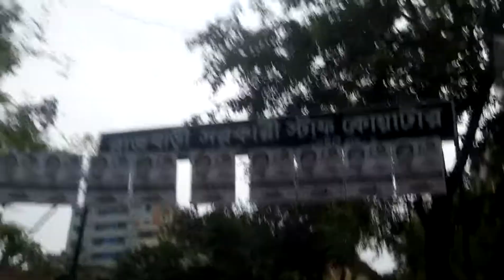গাজিপুর সিটি নির্বাচন ২০১৮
গাজিপুর সিটি নির্বাচন